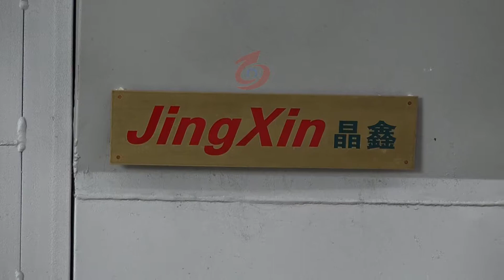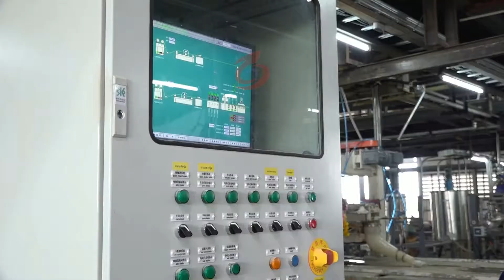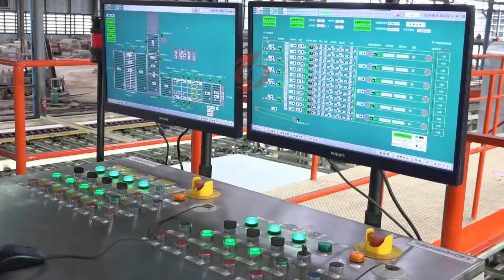China Famous Manufacturer plasterboard sheet making equipment/machine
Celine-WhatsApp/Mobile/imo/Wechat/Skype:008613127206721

Shandong Zibo Jingxin Electromechanical Manufacturing ,China.